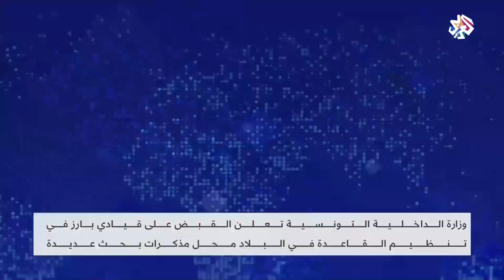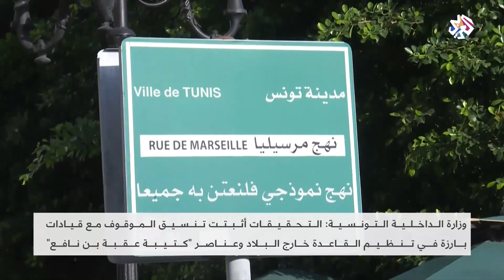الداخلية التونسية تعلن قبضها على قيادي بارز في تنظيم القاعدة | الساعة الأخيرة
أعلنت وزارة الداخلية التونسية إلقاء القبض على قيادي بارز في تنظيم "القاعدة".
وأكدت الوزارة في بيان لها أن الموقوف يعد "إرهابيا مصنفا خطيرا جدا محل عدة مناشير تفتيش"، موضحة أن الحديث يدور عن أحد قيادات "القاعدة" في البلاد.